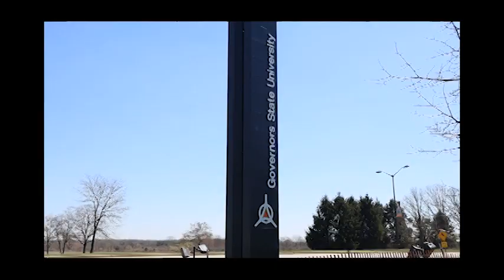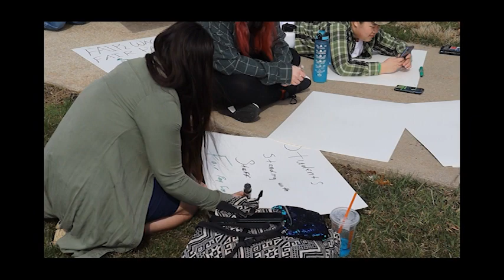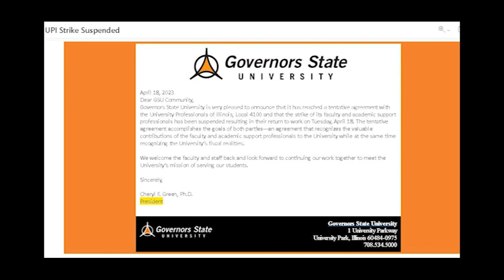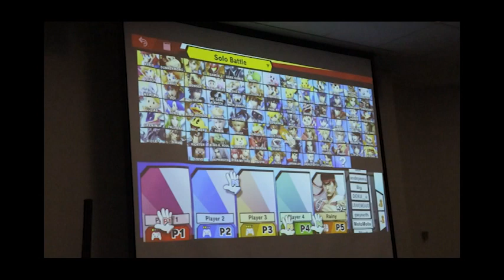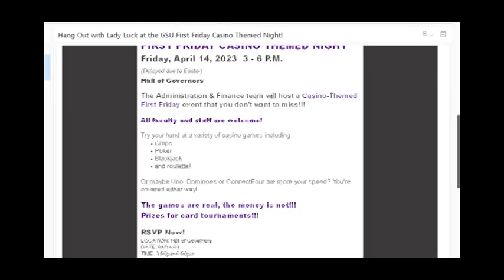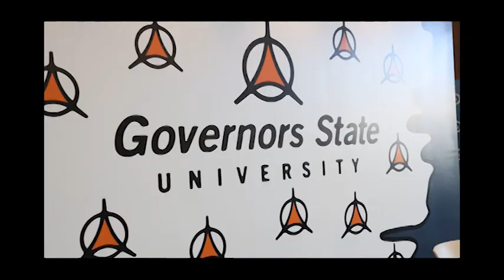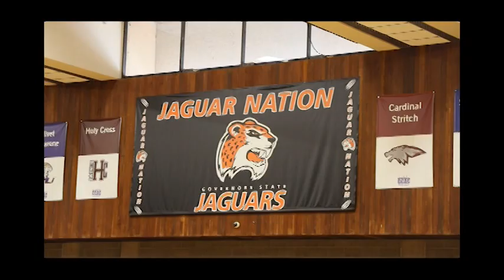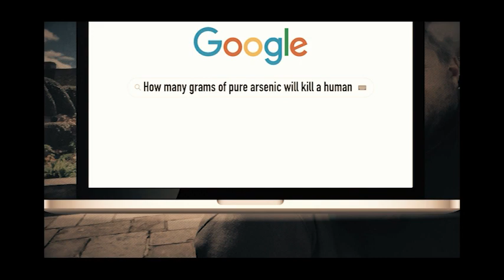May Show 2023 | GSUTV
The May Show highlights Governors State University's local events including  GSU UPI Staff and Faculty Strike, GSU Casino night and a student spotlight on Miracle Strickland and Dominic Dalpolo. Along with news from around the country, sports and Hollywood. (GSUTV airs on Homewood Comcast Channel 19 & Elmhurst Public Access Channel on Tuesday at 8:30pm CT)

Lead Producer: Jason Gonzalez

Digital Content Creator: Jason Gonzalez
Digital Content Creator: Alex Garay
Graphic Designer: Dante Corona